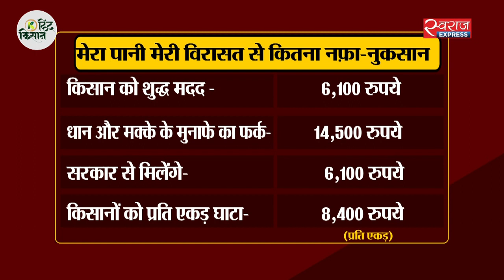धान की खेती छोड़ी तो कैसे कितना होगा घाटा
'मेरा पानी मेरी विरासत' योजना के तहत किसानों को 7,000 रुपये मिलना है लेकिन जल ही जीवन है योजना के तहत धान की खेती छोड़कर मक्का उगाने वाले  किसान इसमें घाटा बता रहे हैं.